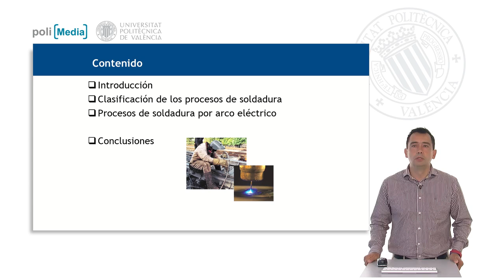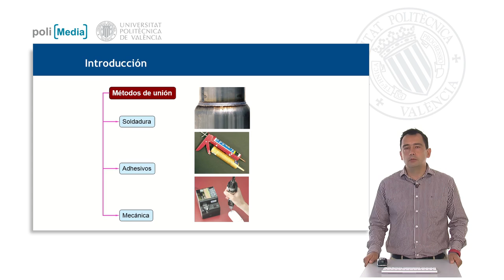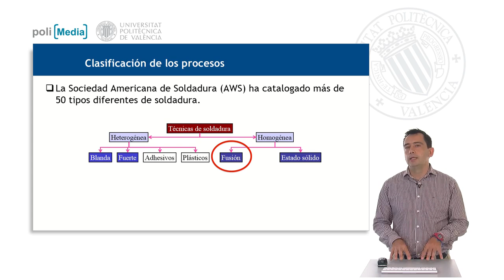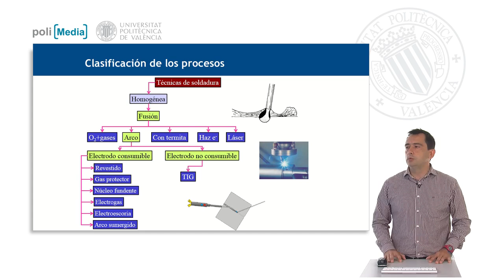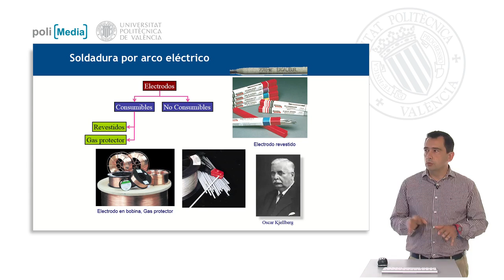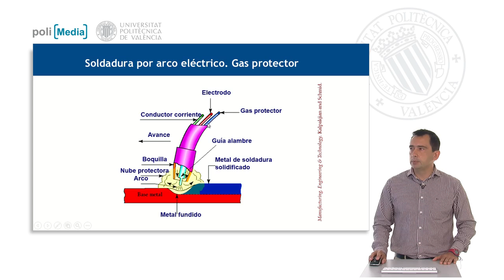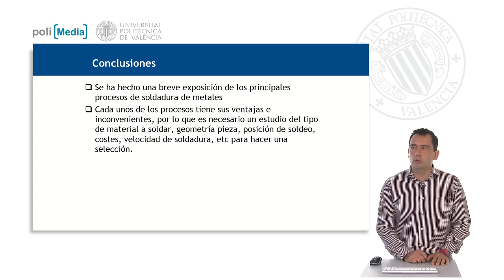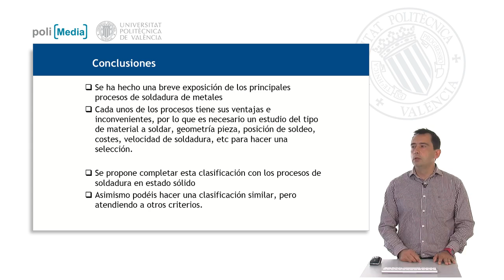Procesos de Soldadura| UPV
Título: Procesos de Soldadura

Descripción: Procesos de soldadura de metales García Manrique, JA. (2013). Procesos de Soldadura.

Descripción automática: En este video se aborda la importancia de los procesos de soldadura dentro de la industria, explicando que estos se incluyen en un conjunto de técnicas de unión junto con adhesivos y uniones mecánicas. Se realiza una clasificación de estos procesos, centrándose en la soldadura por arco eléctrico por su relevancia actual en el sector industrial.

Se diferencia la soldadura en tres grandes grupos: mecánicas, con adhesivos y aquellas que aplican calor (y a veces presión) para unir materiales. Se enfatiza que la soldadura es un método económico y fuerte para obtener uniones permanentes.

A continuación, se distinguen dos tipos de soldaduras homogéneas: por fusión y en estado sólido, explicando que la soldadura por fusión involucra la fundición del material. Se detalla el proceso de soldadura por arco eléctrico, indicando la función del electrodo –que puede ser consumible o no– en la fusión del material. Los procesos de electrodo consumible, como la soldadura TIG, son repasados junto con la patente especial sobre electrodos revestidos.

La exposición también cubre cómo se protege el cordón de soldadura durante el proceso, ya sea con un revestimiento en el electrodo consumible o con gas protector. Se muestran esquemas de soldadura eléctrica y se discuten las diferentes posiciones de soldadura, resaltando que los equipos portátiles facilitan la soldadura en cualquier lugar.

Finalmente, se concluye destacando que, debido a los pros y contras de los distintos métodos, es vital analizar en profundidad el material, la geometría de las piezas y costos para elegir el proceso de soldadura adecuado. Se propone a los espectadores realizar una clasificación alternativa para los procesos de soldadura explicados.

Autor/a: García Manrique Juan Antonio